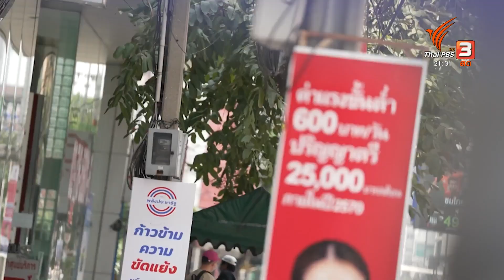มองวิสัยทัศน์ผู้นำคนถัดไปของไทย | ทันโลก กับ ที่นี่ ThaiPBS | 9 พ.ค. 66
การเลือกตั้งในไทยที่จะมีขึ้นในอีกไม่ถึงสองสัปดาห์ข้างหน้า เป็นการเลือกตั้งที่มีความคาดหวังสูงว่าจะช่วยนำไปสู่ความเปลี่ยนแปลงที่ดี เพื่ออนาคตของประเทศไทย ที่กำลังเผชิญความท้าทายอย่างมากด้วยโจทย์ภูมิรัฐศาสตร์​ เศรษฐกิจโลก และยุคดิจิทัล